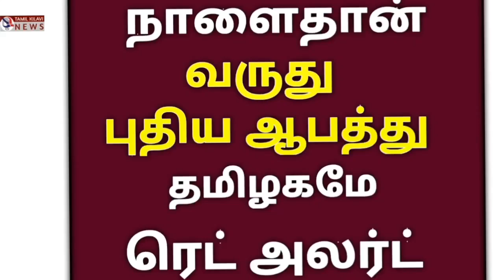நாளை வருது புதிய ஆபத்து தமிழகமே ரெட் அலர்ட் வரலாறு காணாத வெள்ளம்